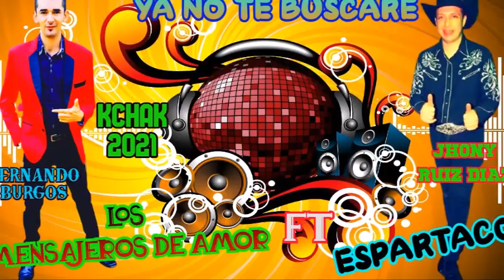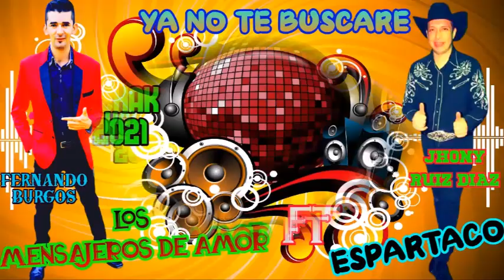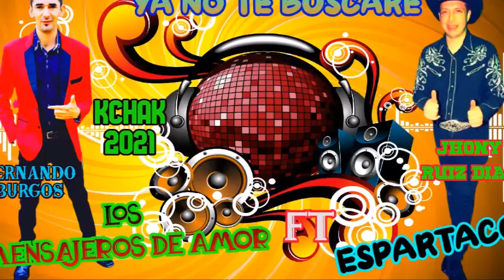KCHACA 2021-YA NO TE BUSCARE -FERNANDO BURGOS-LOS MENSAJEROS DE AMOR FT ESPARTACO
CACHACA NACIONAL 2021 YA NO TE BUSCARE,FERNANDO BURGOS LOS MENSAJEROS DE AMOR FT JHONY RUIZ DIAZ-ESPARTACO,COMPARTEN EL VIDEO,APOYEMOS LOS NACIONALES